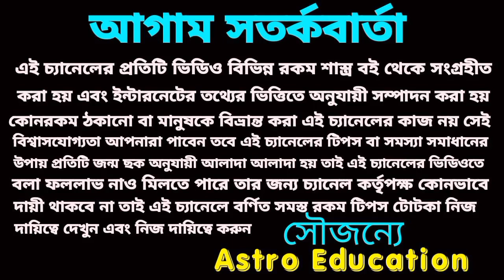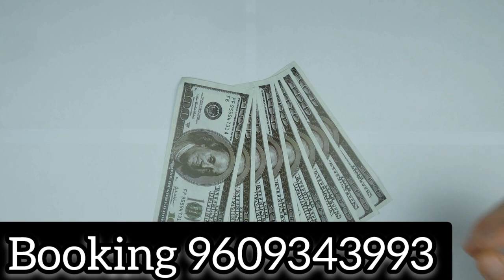20 June 2022 gift for 5 Rashi!